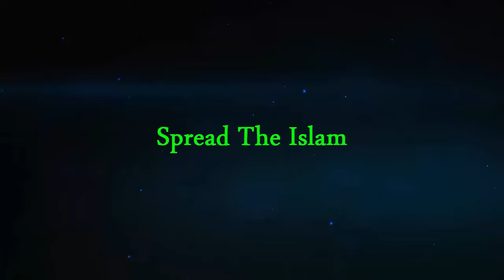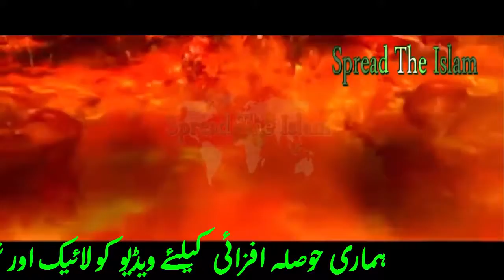Benamazi Ka Anjaam